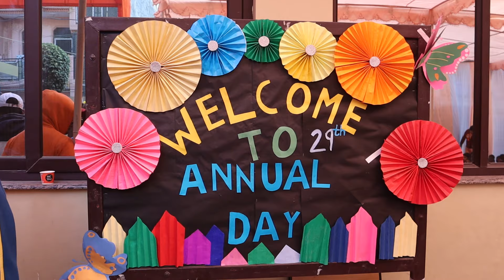GOLD FIELS PUBLIC SCHOOL, MOHAN GARDEN ANNUAL DAY 2024